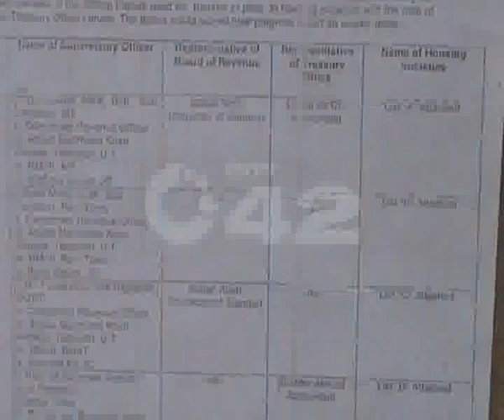Govt Revenue Taxes Differents Housing Societies Pkg By Imran Younas City42.flv